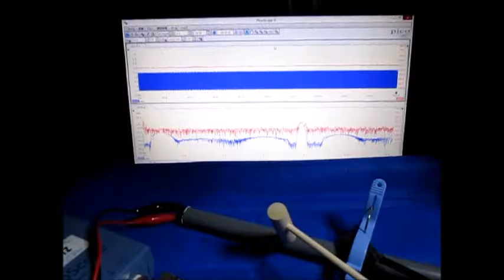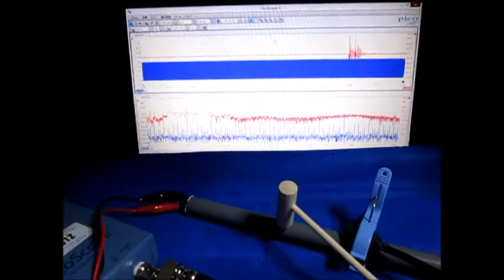超音波（発振制御）プローブの開発技術 （超音波システム研究所 ultrasonic-labo）